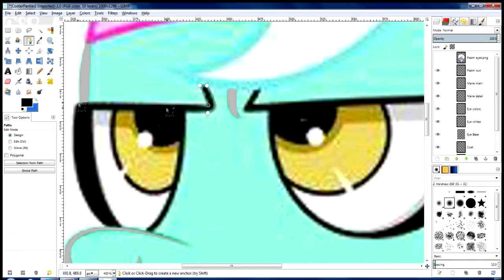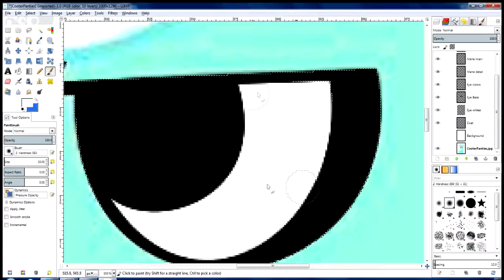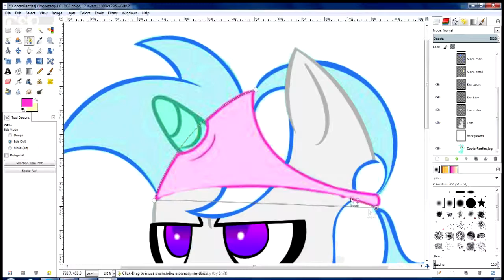Speedart - Psalm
So I was originally doing this to show some people how to do simple recoloring/vectoring in GIMP. Alas my bad luck is prominent and I accidentally made the playback around 2 minutes. Hooray. So now its a speedart.